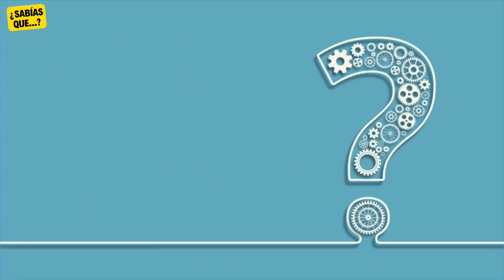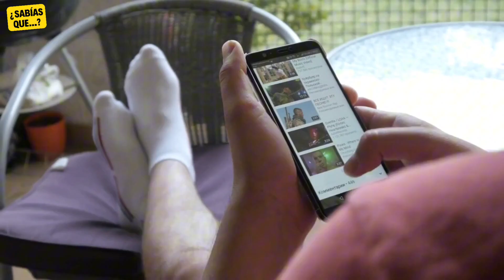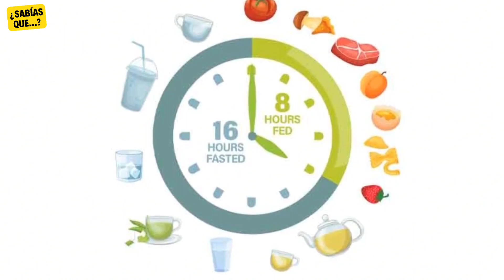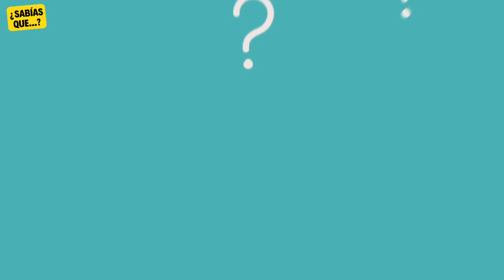Los SECRETOS de las ESTRELLAS 🤩 Dietas VIP para lucir ESPECTACULARES!! 🤩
Sumérgete en el intrigante universo de las DIETAS de las estrellas. ✨ Desde los secretos nutricionales de Hollywood hasta las elecciones más PECULIARES, descubriremos qué hay detrás de las rutinas alimenticias de tus celebrities favoritas. 🤩

¿Te atreves a conocer los misterios detrás de esas elecciones culinarias de Beyoncé, Megan Fox, Anne Hathaway, Hugh Jackman y otros famosos?  🥗🍴

El canal ¡Sorpréndete! te invita a sumergirte en un mundo de conocimientos fascinantes. Te llevamos a explorar el asombroso mundo natural, la complejidad de la historia, los secretos de la psicología y los datos más intrigantes sobre las celebrities. Prepárate para aprender, sorprenderte y expandir tu mente con cada video.

¡Comencemos este emocionante recorrido juntos!  🚀🔥